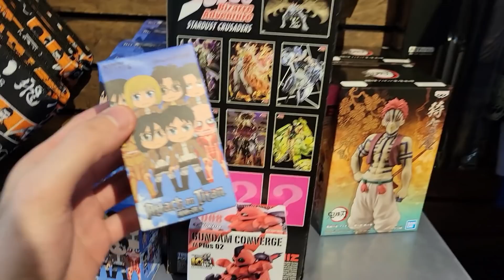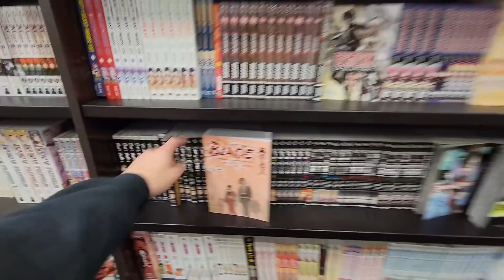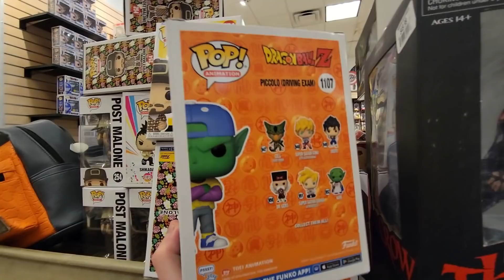Did Funko Send Me A Chase?! | Funko Chase Roulette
We go Funko Pop Hunting And Open Some Funko Sodas To see if we got sent the chase, it's chase roulette time!

Use code "Skittle10" On New Pops!